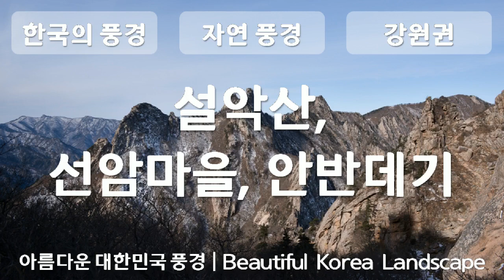대한민국의 풍경, 강원도, 설악산, 선암마을, 안반데기, 자연풍경, 공유마당